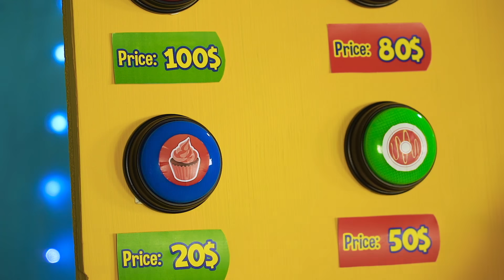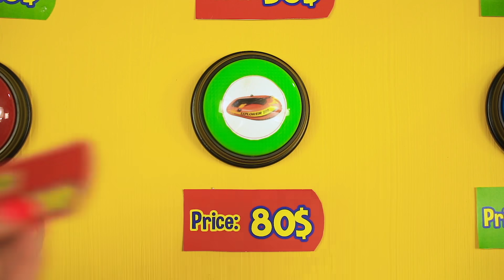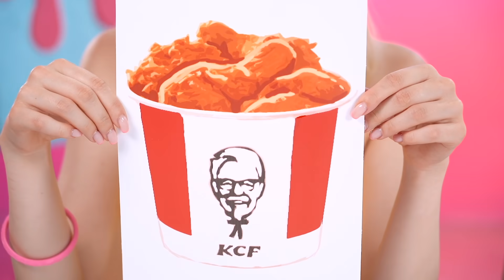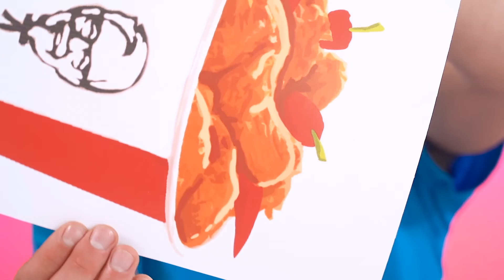Küçük VS Orta VS BÜYÜK & Çikolata Yiyecek Meydan Okuması | RATATA POWER’dan Efsane Yeme Savaşı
Mükemmel bir fikrimiz var! Eğer çılgın yiyecek meydan okumalarını birleştirirsek ne olur? Bu fikir başarılı olmak zorunda! Yani, üç kişisiniz, toplam altı tane eliniz var ama sadece 3 tanesini kullanabilirsiniz! Bu ne anlama geliyor biliyorsunuz! Doğru, “İki el vs tek el vs eller serbest” mücadelesinden bahsediyoruz! Bir de süper kahramanlar işin içine dahil olursa? Arkadaşlarla bütün şakalar komik ve tuhaf oluyorlar. Hadi gelin bu savaşın galibini beraber öğrenelim!